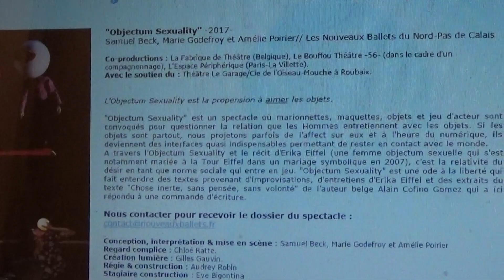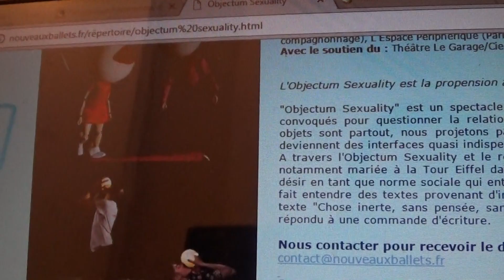chronique RBG du 12 05 2017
Objectum sexuality ; les nouveaux ballets du Nord-pas-de-calais; bouffou théâtre de la coque Hennebont ; melycomm